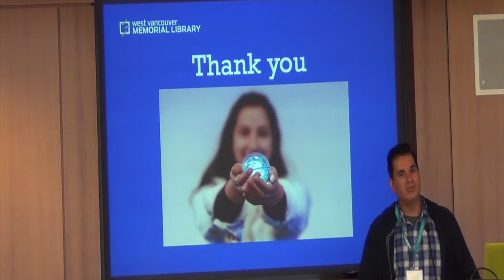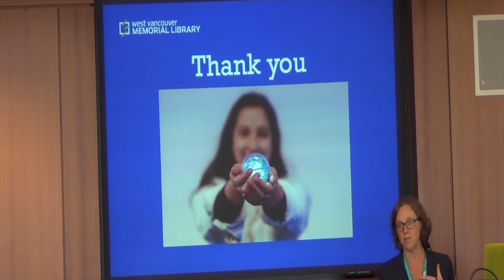eBook Summit 2019 - Product discussions - Part 2